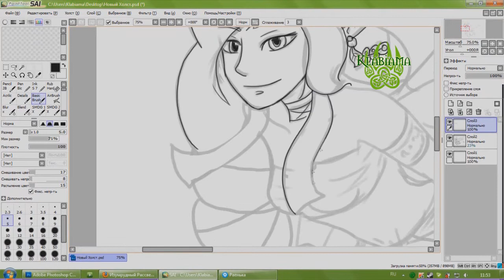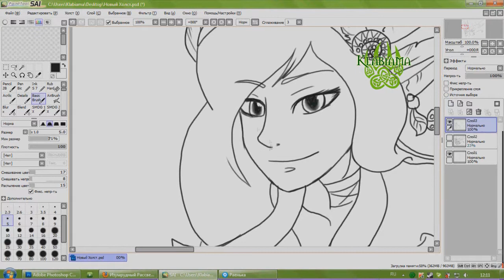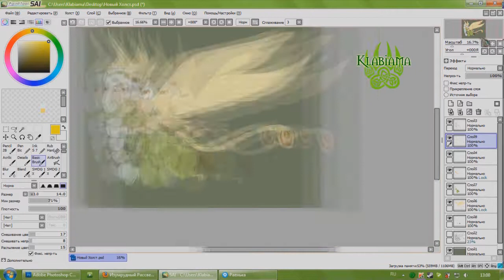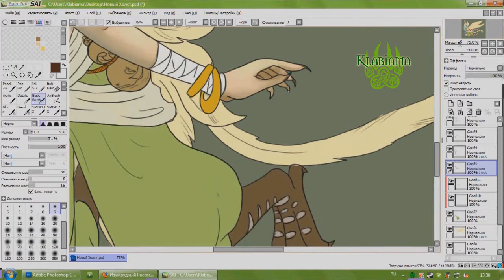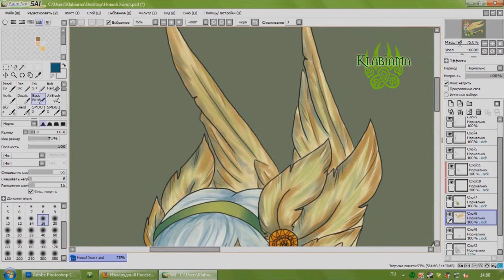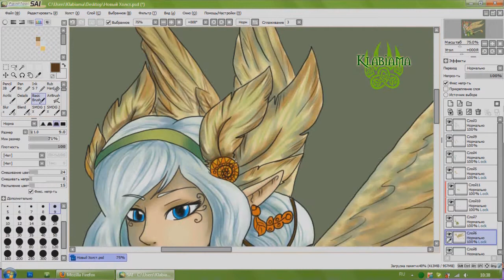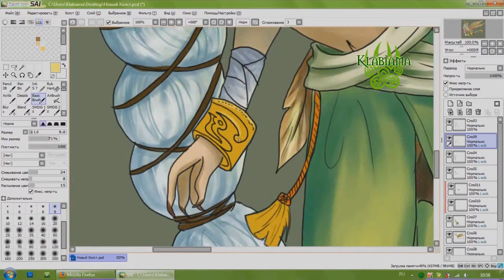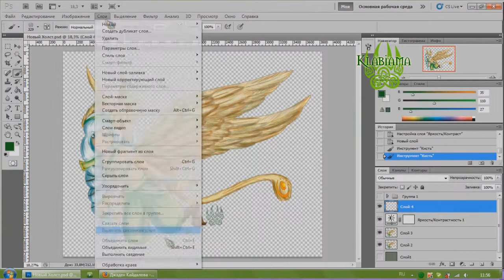Coloring Paradise Bird SAI by Klabiama